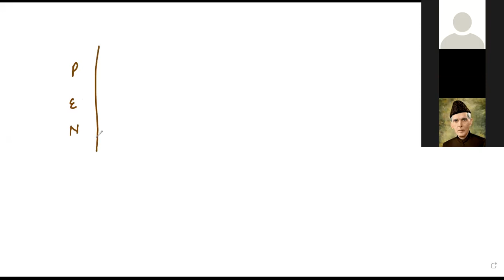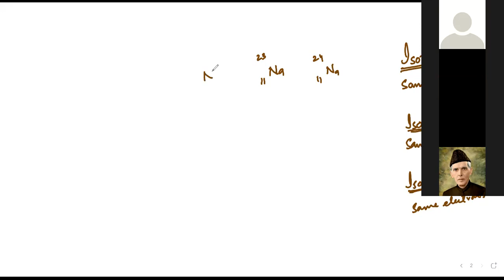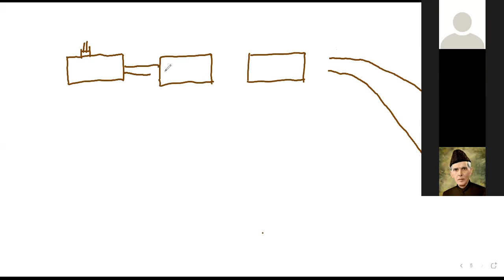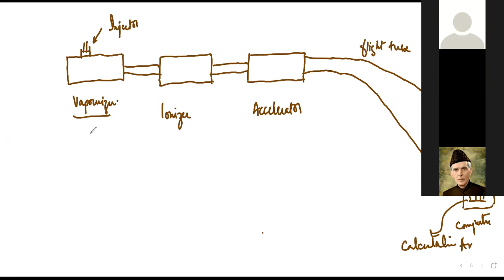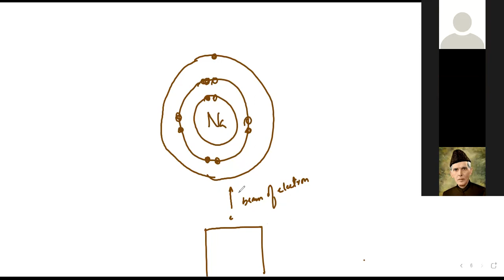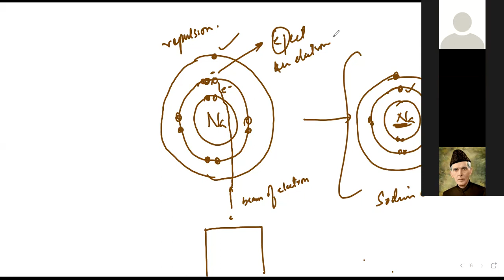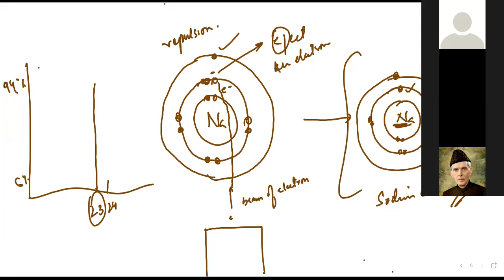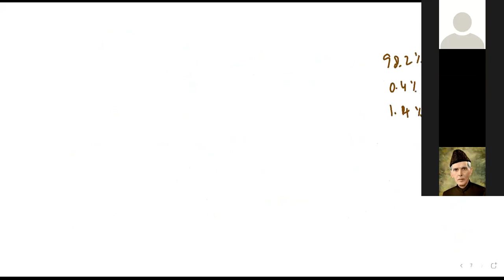Sir Rahat Hussain - AS Chemistry - Section C (11-Aug-2021)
Sir Rahat Hussain - AS Chemistry - Section C